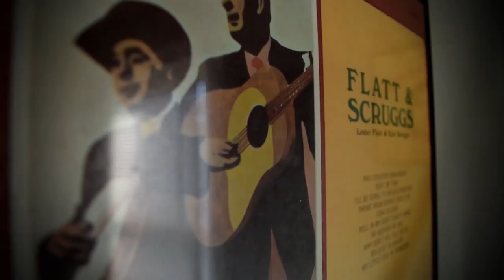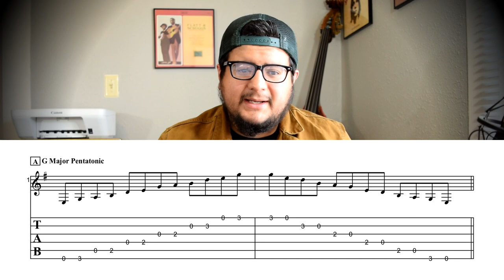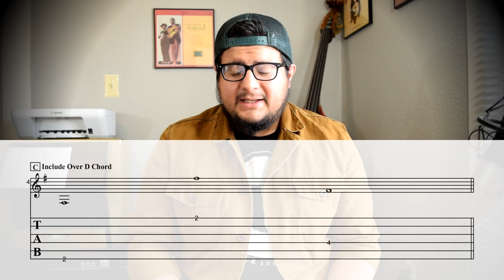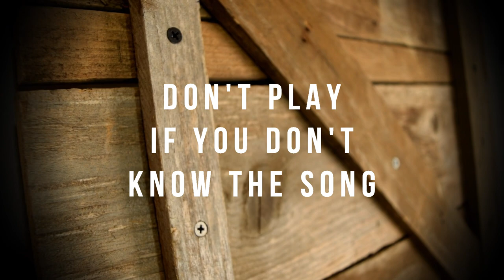Fixing Bad Advice For Bluegrass Guitarists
Share more bad advice in the comments!